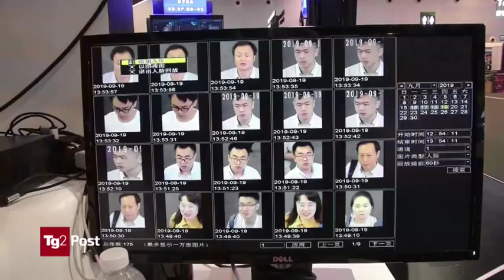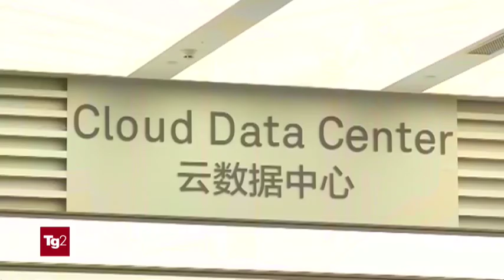Tg2 Post - Quale Europa